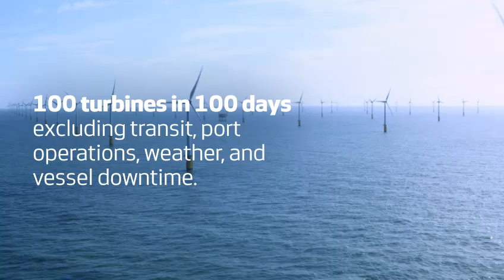Thanet Offshore Wind Farm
Vestas installed 100 turbines in 100 days at the Thanet Offshore Wind Farm.